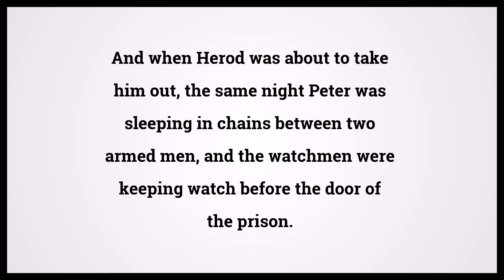Holy Bible Acts 12:6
Video shows Holy Bible Acts Chapter 12 Verse 6: And when Herod was about to take him out, the same night Peter was sleeping in chains between two armed men, and the watchmen were keeping watch before the door of the prison. Powered by MaryTTS. Text taken from Bible in Basic Edition. Bible Acts 12:6 Bible Learning, what Bible verse says.